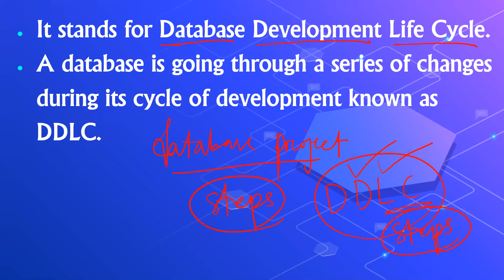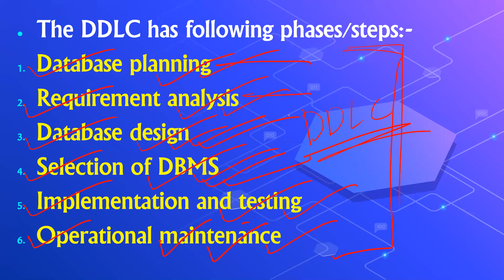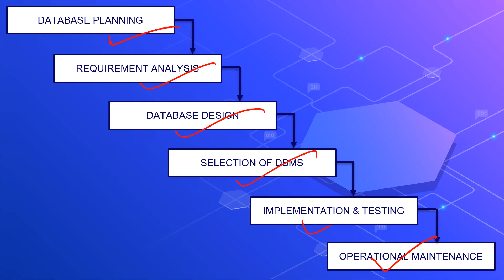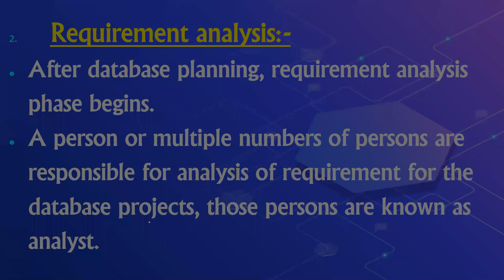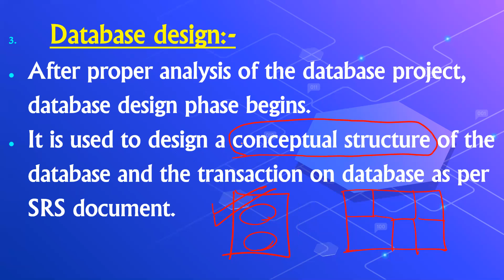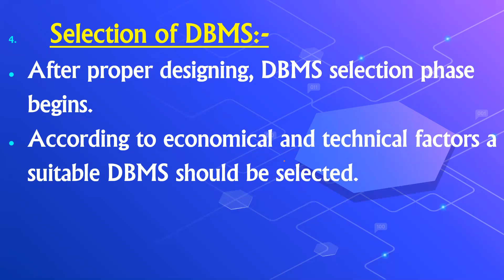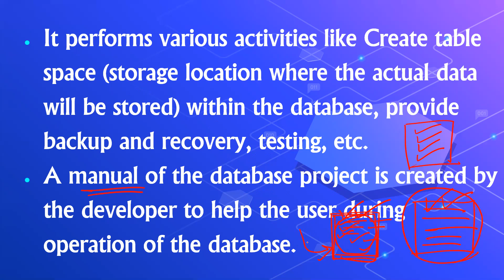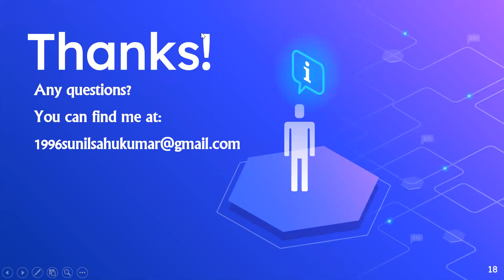IT APPLICATIONS CLASS-21 (DDLC)